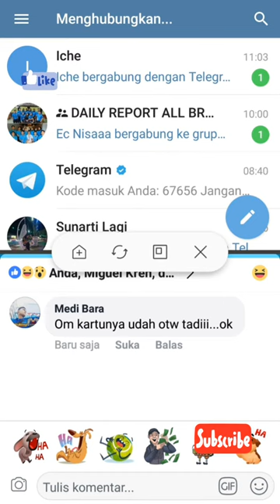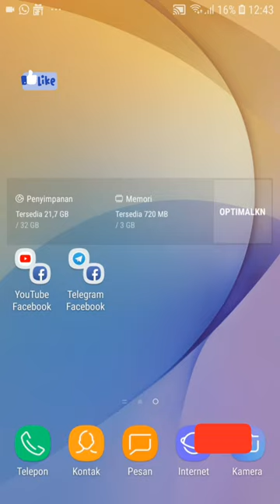Cara mengaktifkan APP PAIR Samsung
Menggabungkan dua aplikasi yang sering digunakan, seperti pemutar video dan aplikasi messenger, ke panel tepi Apps untuk meluncurkannya bersama dalam tampilan layar terpisah dengan sekali tekan.